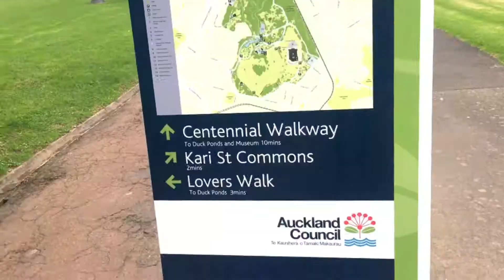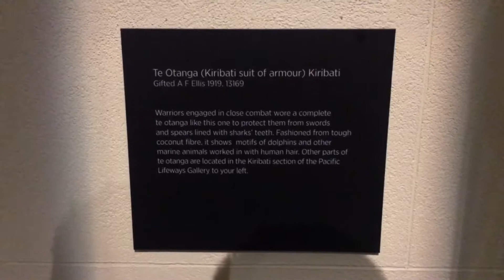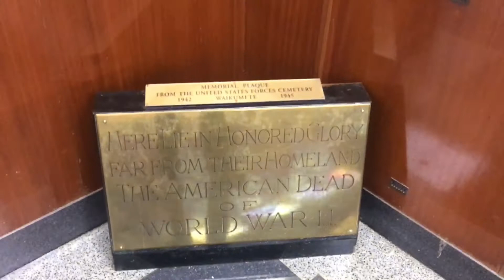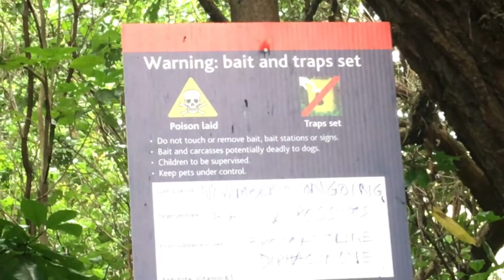NZ day 2 part 1/3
Won’t let me upload all in one clip